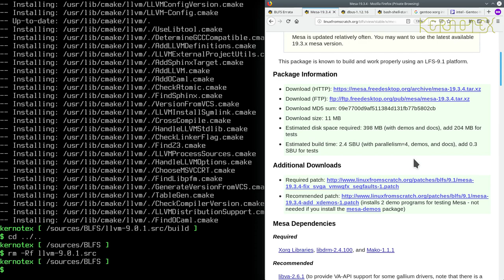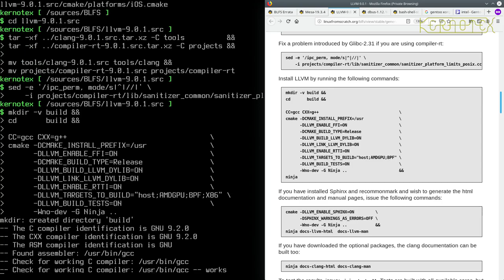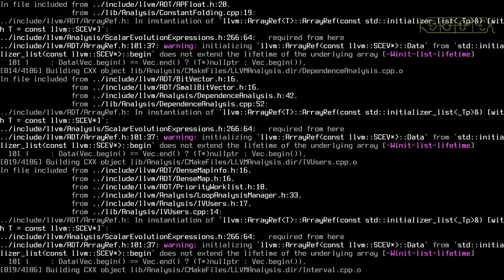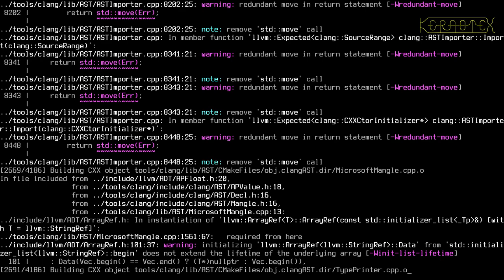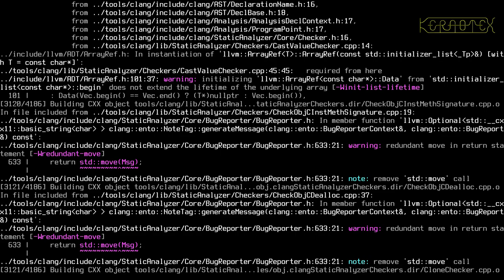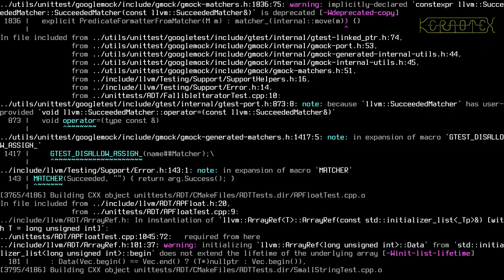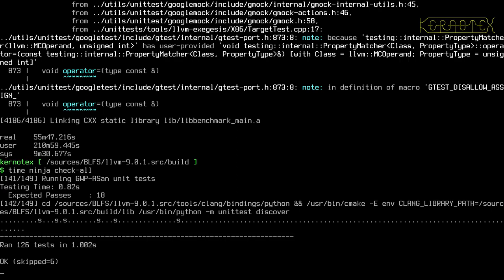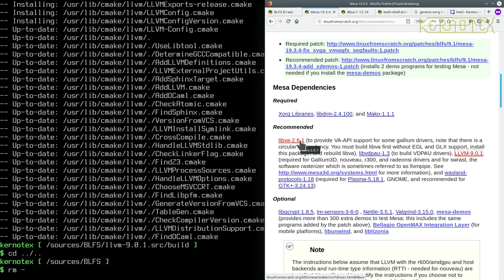How to build and install BLFS 9.1 - Part 50: X Windows (8) Xorg libraries: Mesa deps & LLVM rebuild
It should be time to build Mesa now but the way LLVM was built is causing Mesa config to fail. Therefore LLVM is rebuild with a different configuration which allows Mesa to build against it.